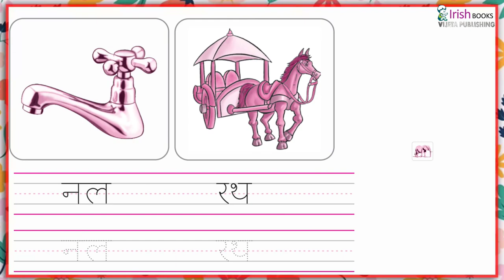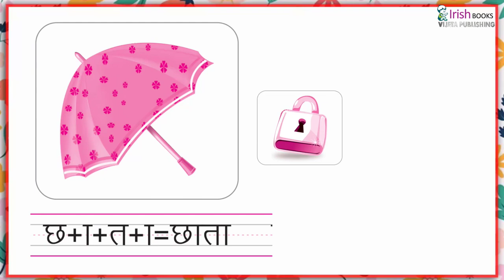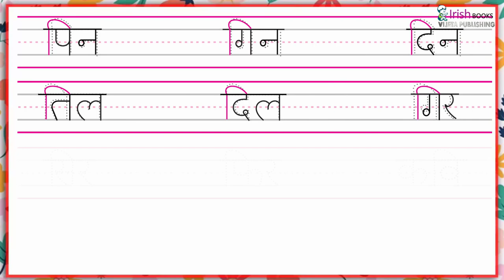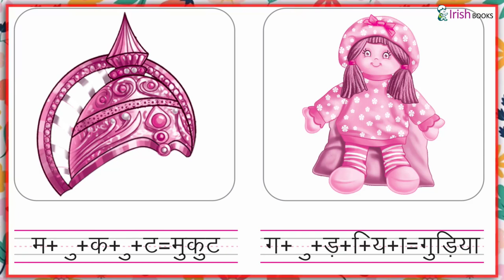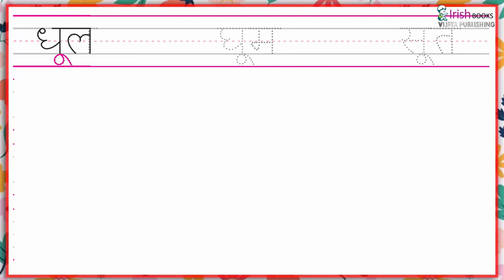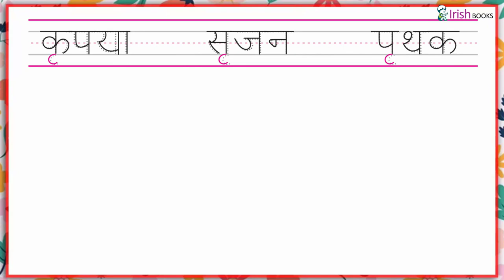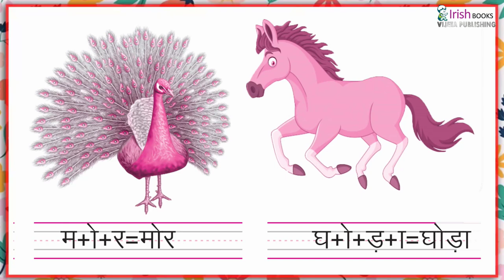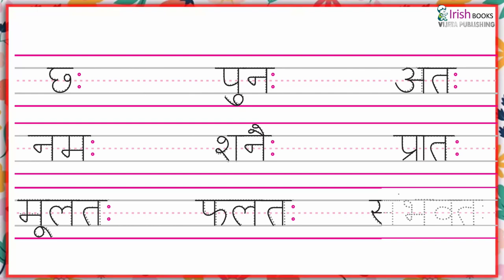Activity book Hindi Swar Abyash FOR KIDS BY VIJETA PUBLISHING HOUSE IRISH BOOKS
📚CHILDREN BOOKS 📚

Details

Location: India